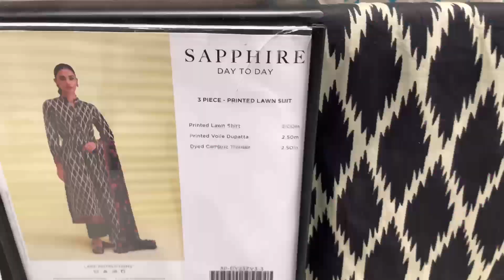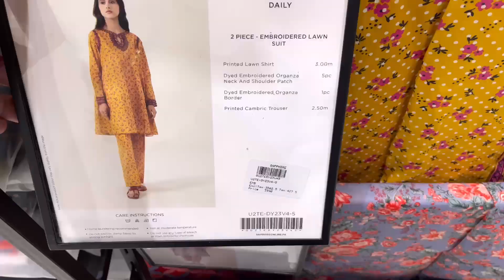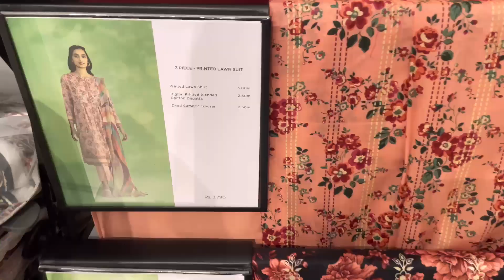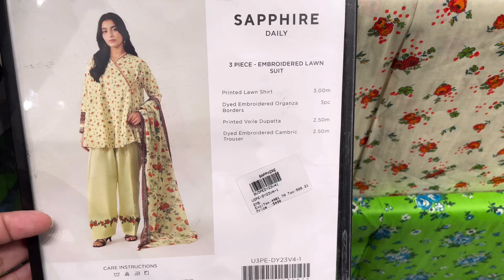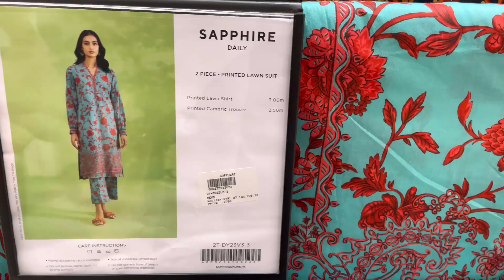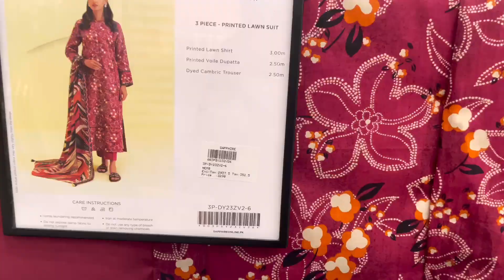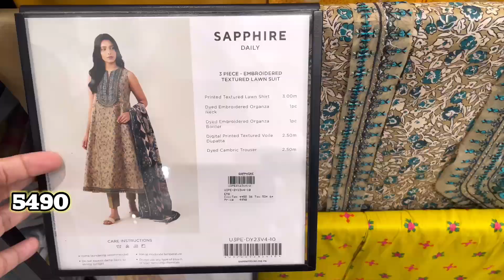Sapphire Flat 50% Sale On Entire Stock / confirm date| Pre Booking Start | 24-July-2023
Sapphire sale
Sapphire end of season sale